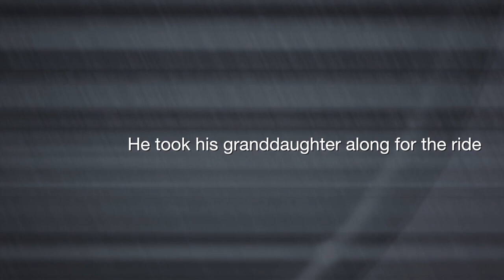Nightmare at Noon Trailer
Jack Elwood has a piece of desert land to sell.  When he gets a call from a buyer, who asks that he pick her up to go and see it,  Jack decides to take his 14 year old granddaughter along for the ride. It is a decision he will deeply regret. A pleasant day trip to the desert becomes a horrifying nightmare that begins promptly at noon.